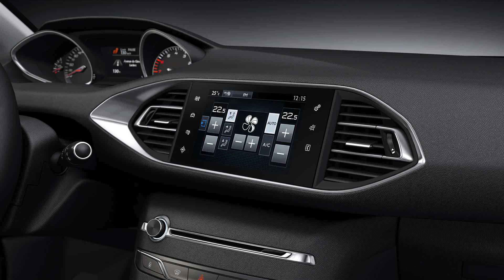Peugeot 308 2015 new auto 1080p